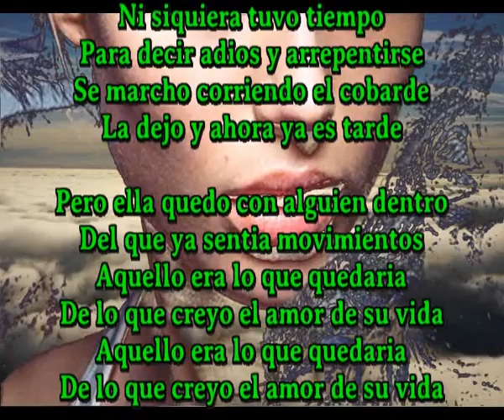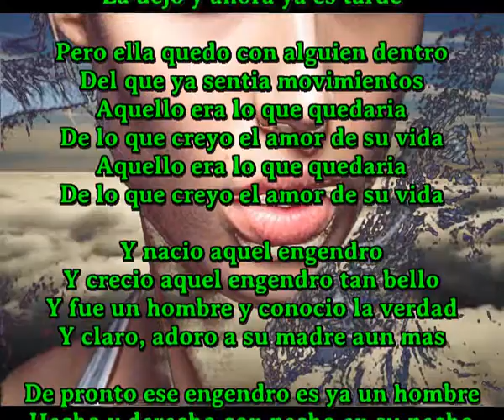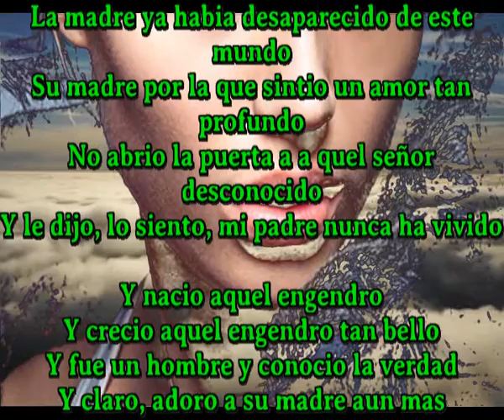Adoro a su madre aun mas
Ni siquiera tuvo tiempo
Para decir adios y arrepentirse
Se marcho corriendo el cobarde
La dejo y ahora ya es tarde

Pero ella quedo con alguien dentro
Del que ya sentia movimientos
Aquello era lo que quedaria
De lo que creyo el amor de su vida

Y nacio aquel engendro
Y crecio aquel engendro tan bello
Y fue un hombre y conocio la verdad
Y claro, adoro a su madre aun mas

De pronto ese engendro es ya un hombre
Hecho y derecho con pecho en su pecho
Y un dia un hombre aparecio de repente
Y le dijo, soy tu padre, asi tan de repente

La madre ya habia desaparecido de este mundo
Su madre por la que sintio un amor tan profundo
No abrio la puerta a a quel señor desconocido
Y le dijo, lo siento, mi padre nunca ha vivido